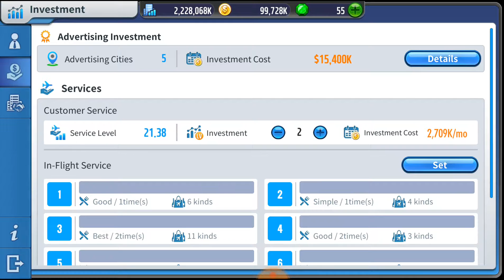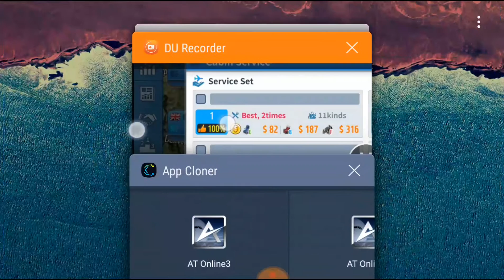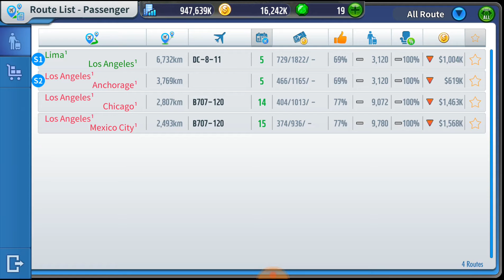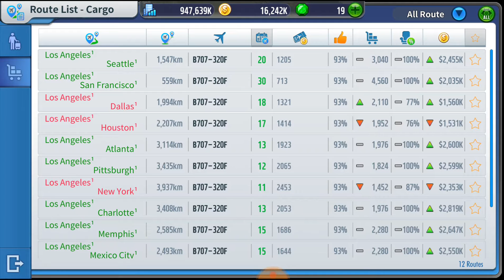Air Tycoon Online 3 Epiosde 14 pt2